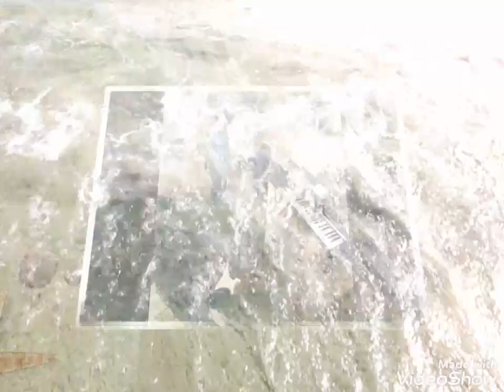Asmir Dervić-Asko live Moj zumbule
Studio Merso_Svire